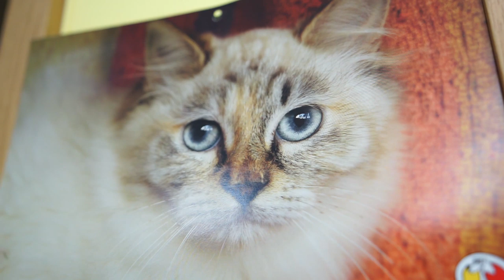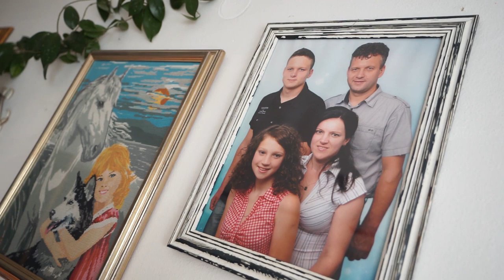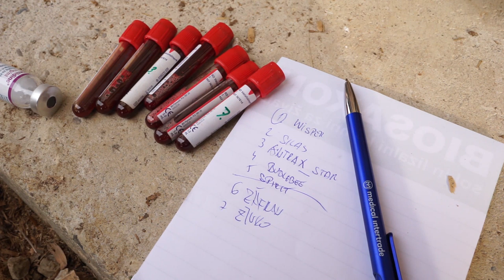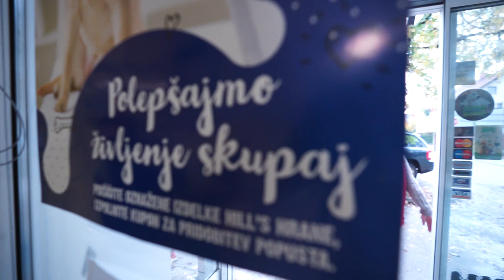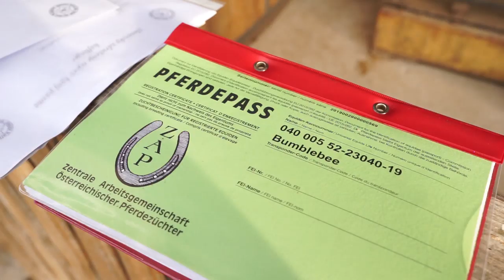Super reševalci 18.oddaja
Oddaja, ki predstavlja delo veterinarjev. Oni so Super reševalci, doktorji za živali. Spremljamo tako ambulantne primere kot tudi dogajanje na terenu. V pravi oskrbi bodo tako naši ljubljenčki, domače živali, kot tudi malo večje živali kot so krave, konji in pujsi. Lastniki domačih ljubljenčkov pokažejo, da so navezani na njihove živali in jim ni vseeno za njihovo zdravje, medtem ko na terenu poskušamo rešiti zaplete predvsem na domačih kmetijah.